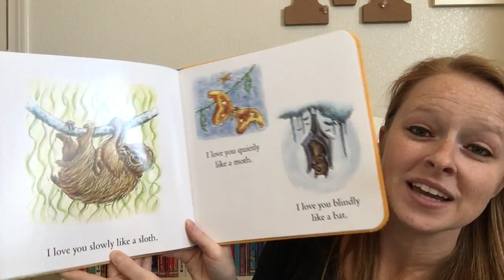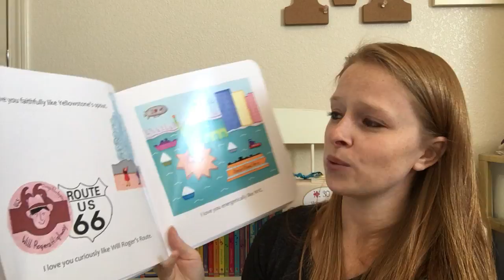Usborne Americanly and Animally